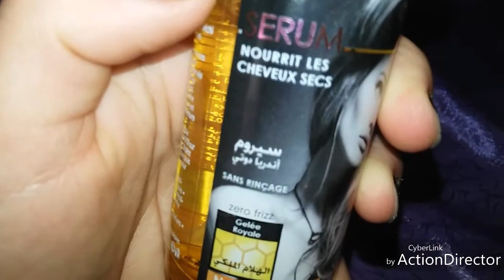مشترياتي لهذا اليوم مع هانو